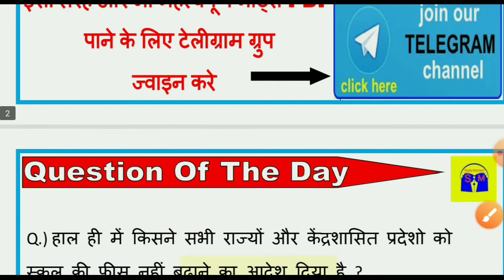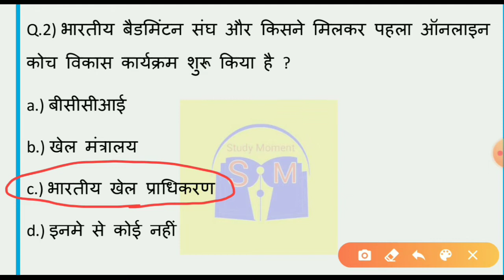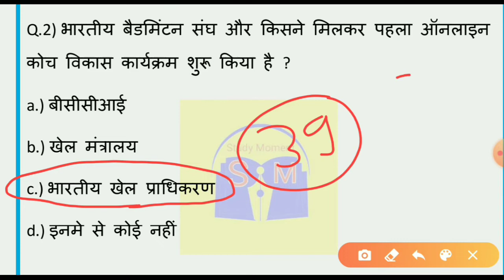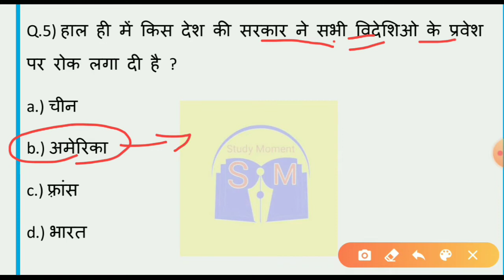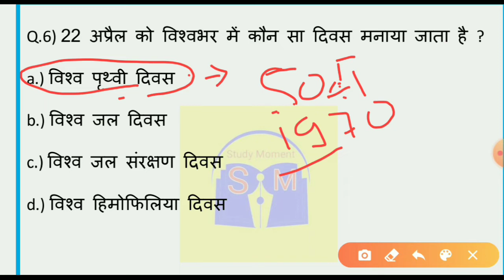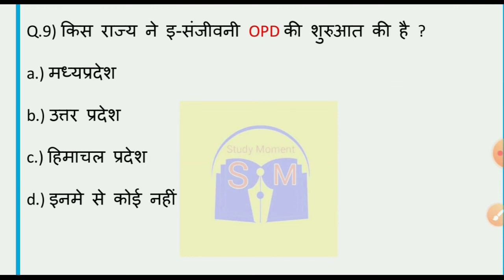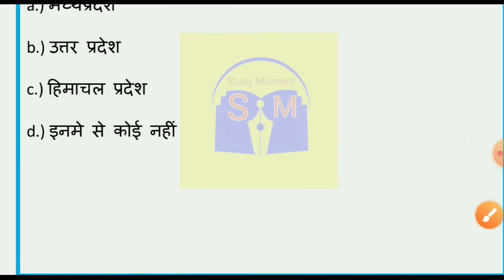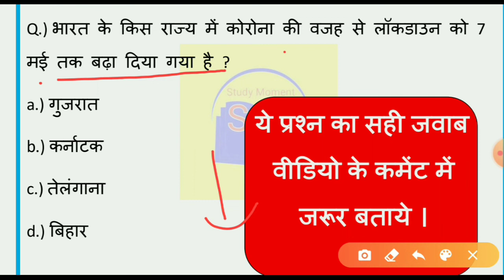23 April 2020 Current Affairs | डेली करेंट अफेयर्स By Study Moment Daily Current Affairs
23 April 2020 Current Affairs | SSC,Railway,PCS Current Affairs By Study Moment Daily Current

Hello Friends,

.Welcome to
.Study Moment

💐 For We Government job is the second (Subsidiary) thing.  Is teaching, so I started a YouTube channel that many poor students should be able to learn something while sitting at home and just need help from you.  Year me so that more students to connect with their family,

💐💪 My Thought And Experience :- Accept all the failures in life and keep learning and see one day no one will be bigger than you.
(जिंदगी में जितना असफलता मिलता है स्वीकार करो और सीखते जाओ देखना एकदिन तुमसे बड़ा कैप्टन कोई नहीं होगा .. By Rohit Kumar

Aprilmonthcurrentaffairs
general Science
general Knowledge
GKGSCURRENTAFFAIRS
GK tricky
GS tricky
Important questions video
study Moment GK video
study Moment GS video
study Moment current affairs video
study GKGSCURRENTAFFAIRS

                     " Keep Studying "
                    " Keep Supporting "

                       ♥️ Thanks 🙏